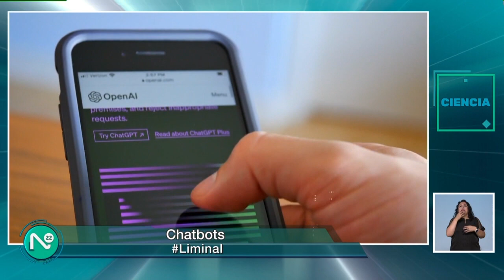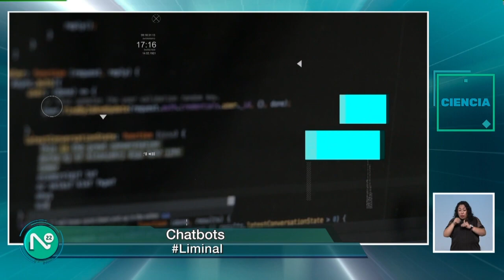¿Cómo funciona un chatbot? Liminal 4 agosto de 2023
La mayoría de las empresas en la actualidad cuentan con un sistema de inteligencia que les permite interactuar con sus clientes.